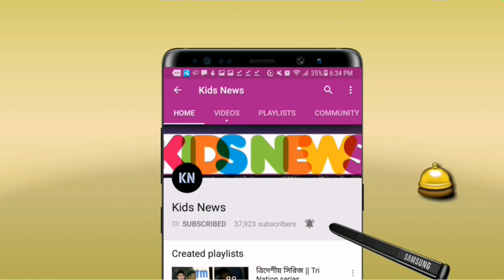ছক্কার টর্নেডো!! শেষ মূহুর্তে একি হলো মাঠে! হতাশ প্রীতি! যেভাবে জিতলো রাজস্থান রয়েলস | KXIP vs RR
বিস্তারিত জানুন।